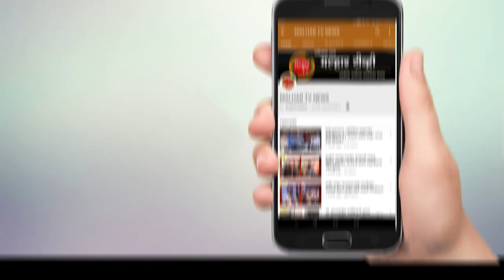शिवाजीनगर येथील पाण्याची समस्या सोडवण्यासाठी लोकनेते रामशेठ ठाकूर आणि ग्रामस्थांचा पुढाकार !!!